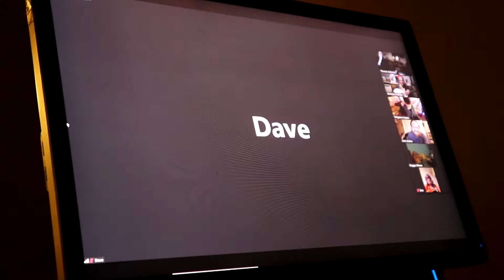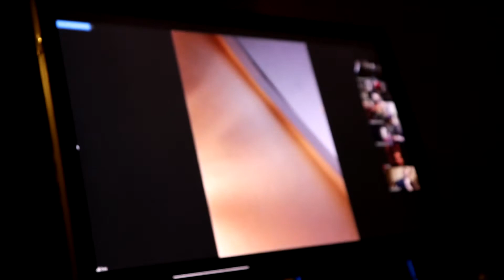All Along the Watchtower etc, Singalong Finale at Manic Monday Open Mic.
Recorded live via internet at Manic Monday Virtual Open Mic, March 30, 2020.